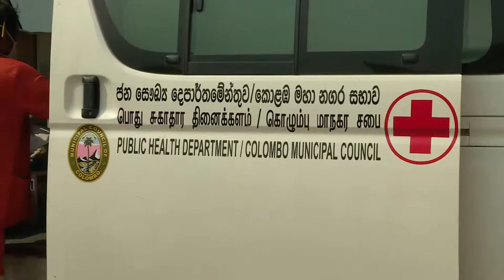කොළඹ වරායේ තවත් 200ක් සඳහා PCR පරීක්‍ෂණ සිදු කරයි